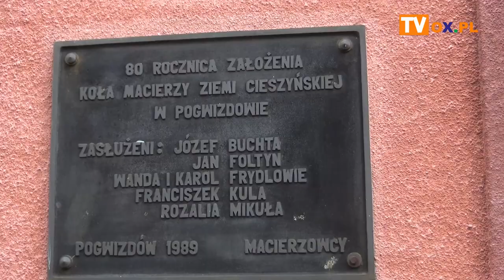Dom Ludowy w Pogwizdowie ma zostać oddany do użytku w 2021 roku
Stan Domu Ludowego w Pogwizdowie, póki co, oceniono na poziomie dostatecznym. Jednak jak zapewnia Wójt Gminy Hażlach w styczniu 2021 roku to miejsce będzie wyglądało już całkiem inaczej. Sala widowiskowa, scena, zaplecze gastronomiczne - te pomieszczenia mają pojawić się w jego wnętrzach. Jak wygląda na chwilę obecną zobacz w materiale filmowym.